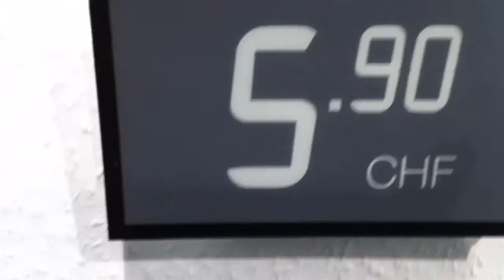Elektronisk papir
elektronisk papir til instore skiltning, op til 7 måneder på helt flat batteri